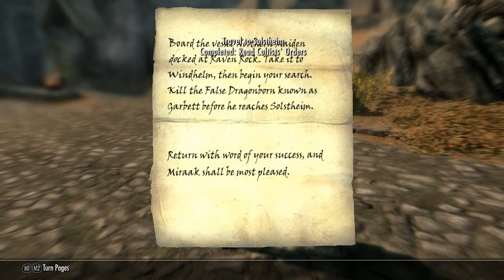xGarbett's Skyrim Adventures: Dragonborn DLC Part 1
Just got the new dragonborn dlc for pc and I have just started to play it!